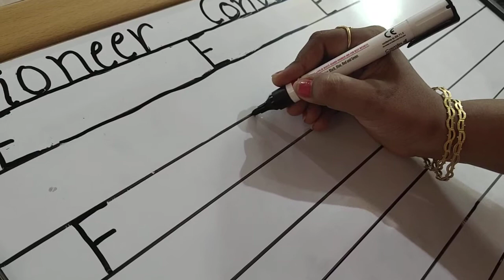Prep 1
E to H